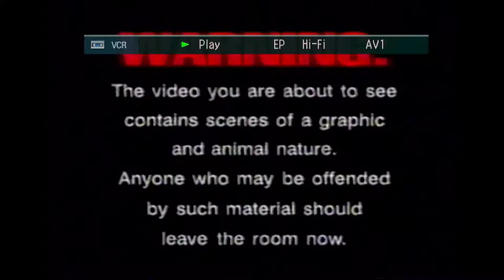Donkey Kong Country EXPOSED :: VHS (1080p / 60FPS) - VIDEO GAME B-ROLL